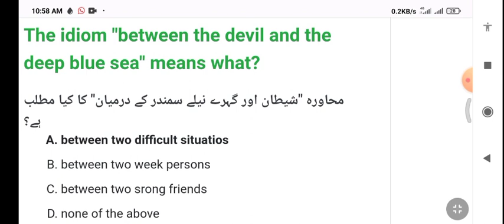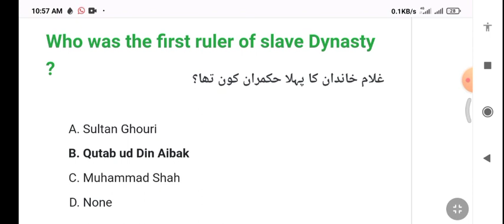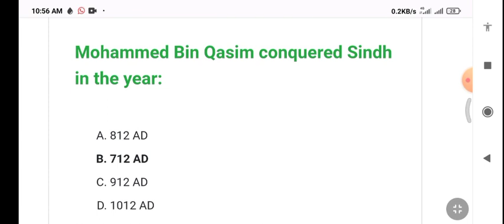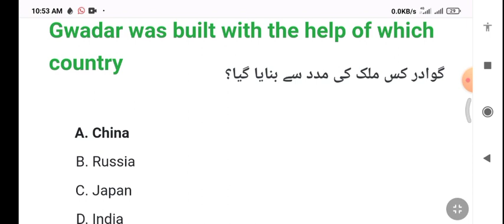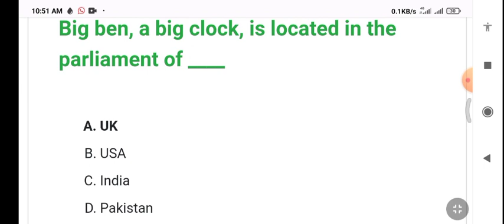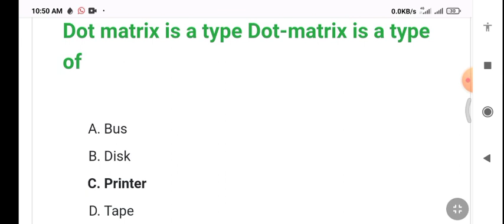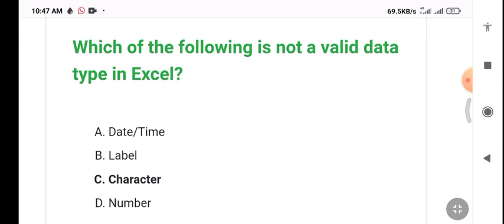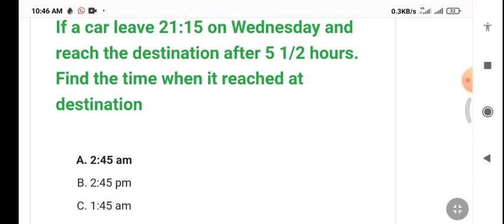ppsc junior clerk full solved paper held at 28-08-2023